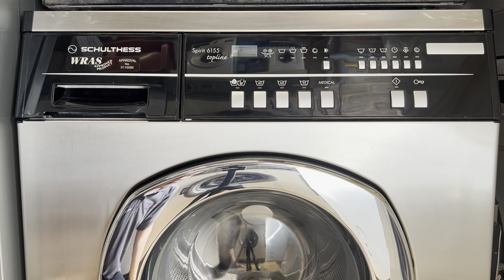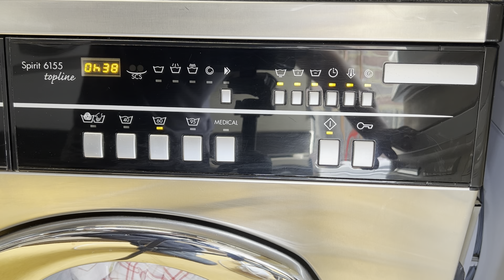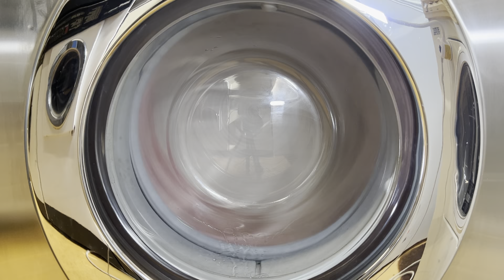Schulthess Spirit 6155 Topline - Coloureds 60°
A refilm of the Coloureds 60° cycle in the 2002 Schulthess 6155 with a double bedding set.

Consider joining the channel today as a member - it's not even a pound!